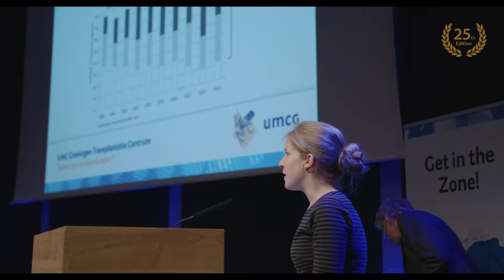The ISCOMS 2018 Promofilm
Send in your abstract for the 25th edition of ISCOMS which takes place from the 4th until the 8th of June 2018! Abstact submission period is open until the 8th of February 2018.